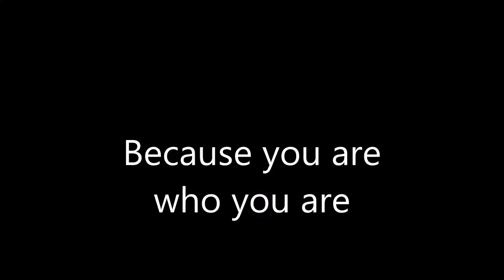Song by K.S. Rhoads - Because You Are Who You Are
I DO NOT TAKE CREDIT FOR THE SONG; only the photos and video editing